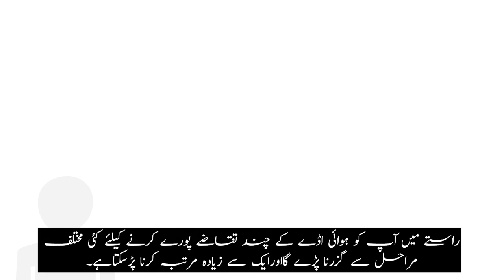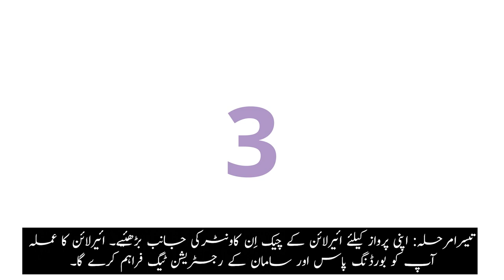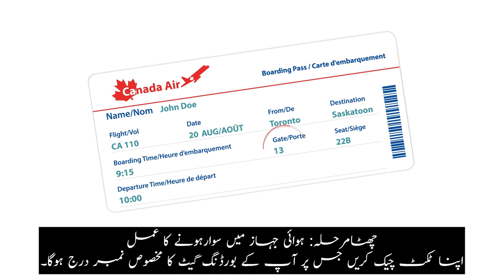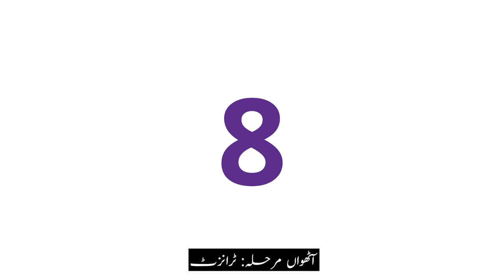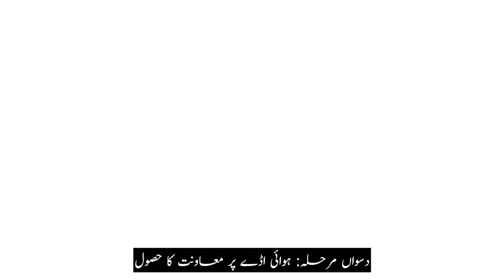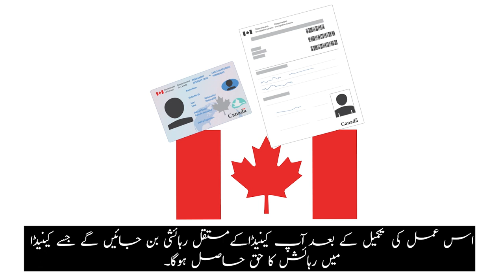Canadian Orientation Abroad (COA) O-Canada Video 2_ اُردو/Urdu/Ourdou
او- کینیڈاـ ویڈیو 2 ـ کینیڈا روانگی( اُردو)
O-Canada Video 2 – Travel to Canada (اُردو /Urdu)
O-Canada Vidéo 2 – Le voyage à destination du Canada (اُردو /Ourdou)